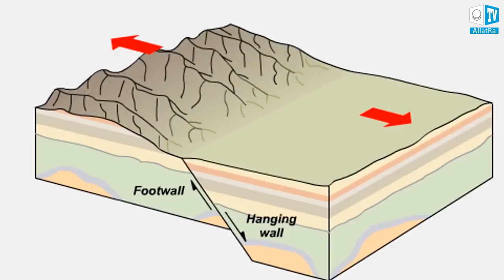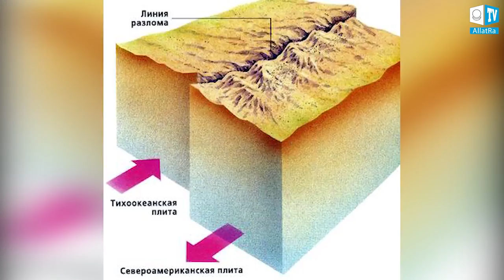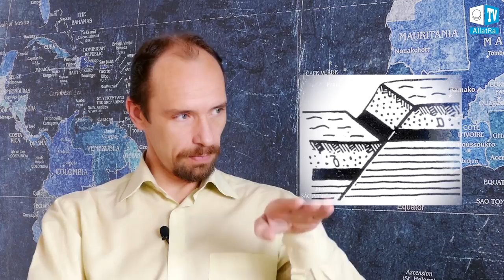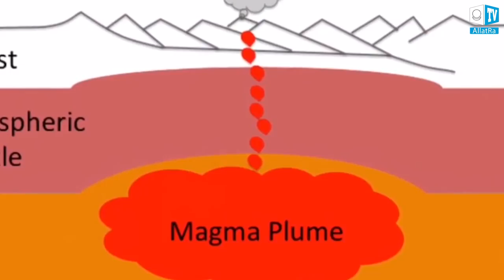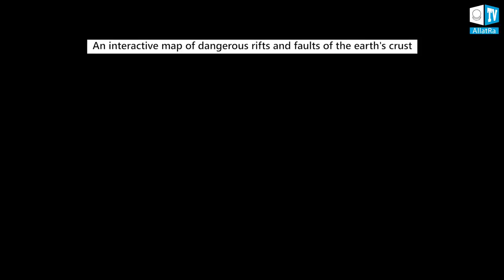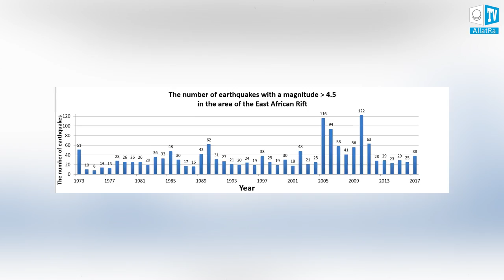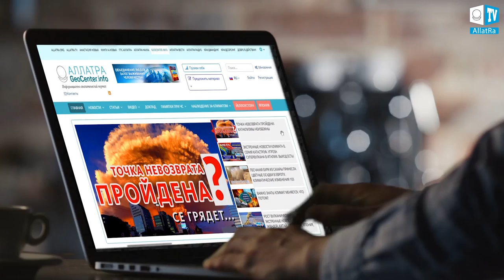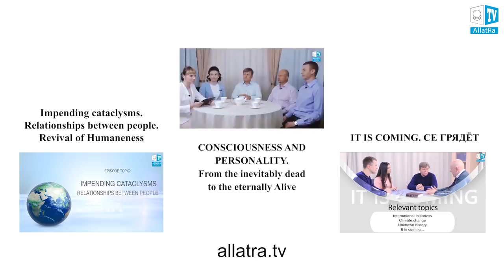Cracks on the Earth! What is happening to the planet? Climatic changes 104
In the current issue of the program "Climate control. Climatic changes" we will consider the causes of cracks in the ground and we will disclose the topic of tectonic activity of the East African rift.

Recent climatic events on Earth:
- The eruption of the volcano Mount Io on the island of Kyushu (Japan).
- The eruption of the volcano Kirishima (Japan)
- Weakening of the North Atlantic Current
- Cracks in the earth's crust appeared in Kenya and Peru Interview with the author of lectures on popular geology Spiridonov Alexander Victorovich (senior researcher, Geological Faculty, Moscow State University).

About climate events in the world and solving climate problems you can read on the

And also in the report of ALLATRA SCIENCE scientists "On the problems and consequences of global climate change on Earth. Effective ways to solve these problems.